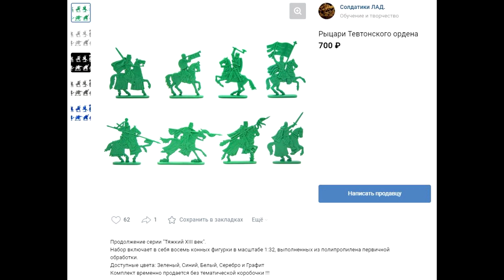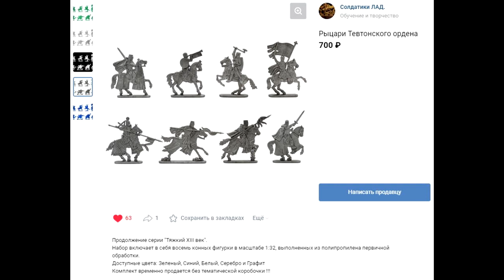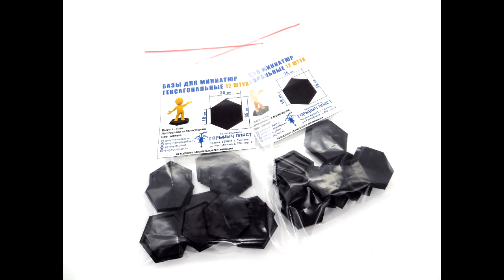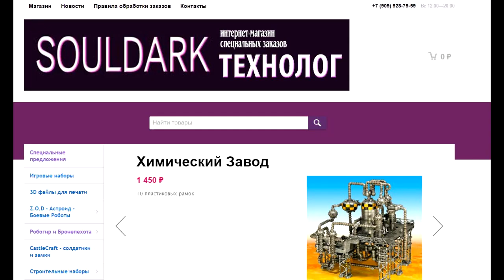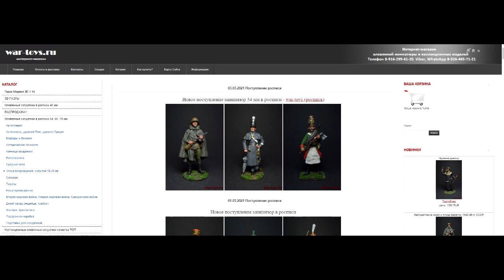ВК новости: солдатики и фигурки. Выпуск 24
Новостной выпуск, основанный на последних вестях от тех производителей, которые попадают в поле моего интереса. Все взято из новостных лент групп в ВК и в данном видео можно узнать о солдатиках и фигурках от таких производителей, как:

Музыка в ролике: Brontosaurus - Topher Mohr and Alex Elena